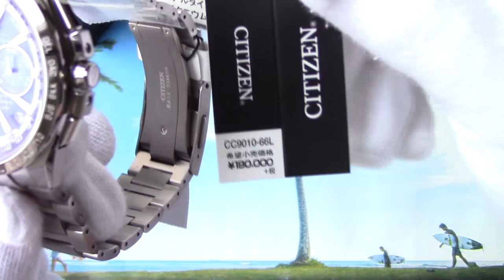Citizen F900 CC9010-66L Hi-Speed Magic